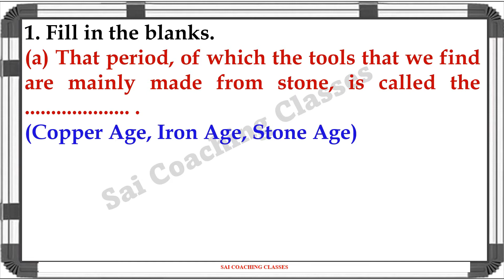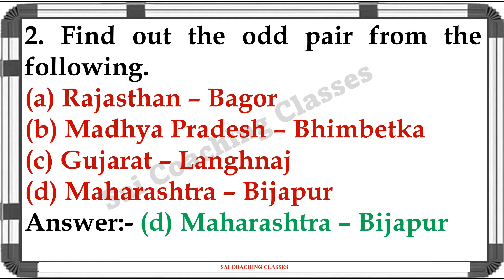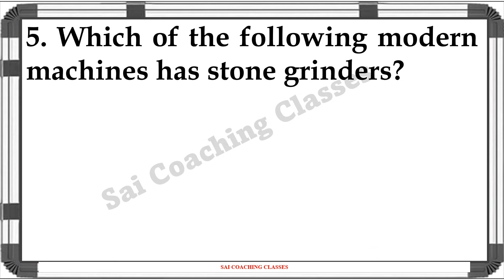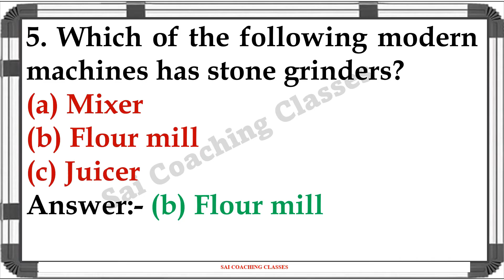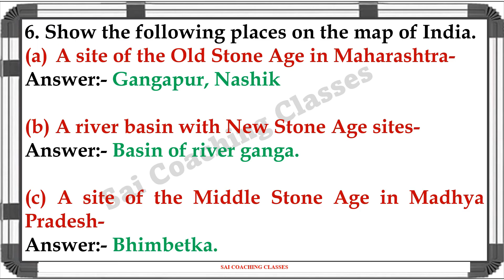Chapter 6 Stone Age: Stone tools questions answers exercise 5th std EVS 2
Chapter 6 Stone Age: Stone tools questions answers exercise 5th std EVS 2 chapter 6 stone age stone tools l question and answer l explanation in Marathi 5th Std Evs 2  Maharashtra board